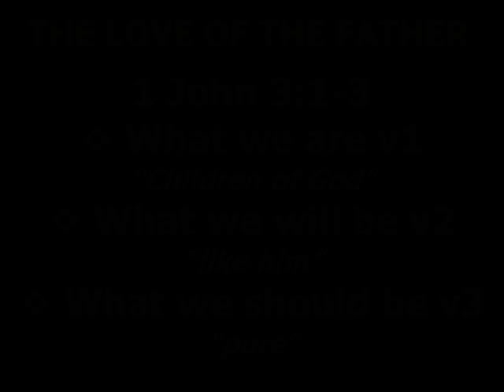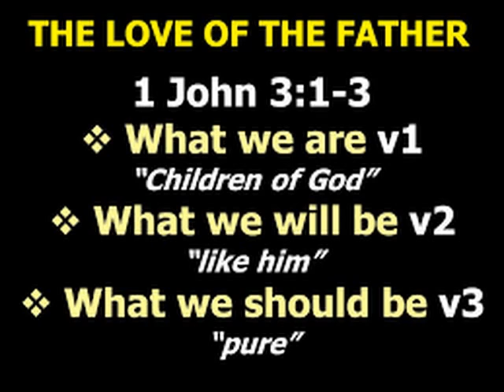"1 John 3" Dr. Clock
Northland Bible Chapel
Goulais River Ontario, Canada